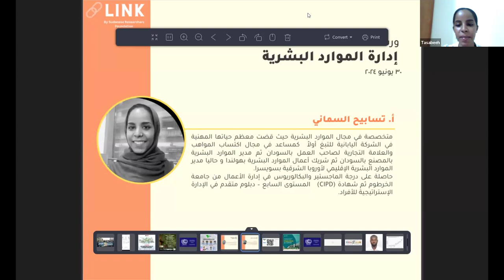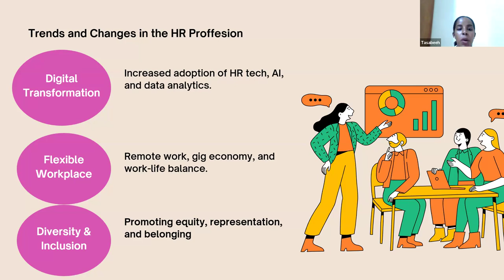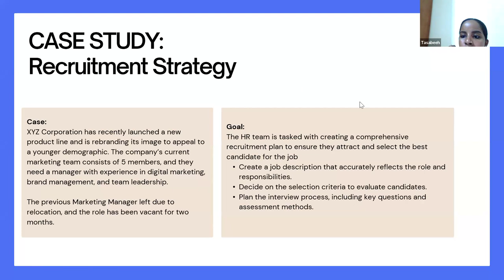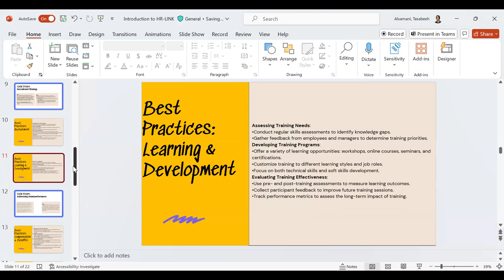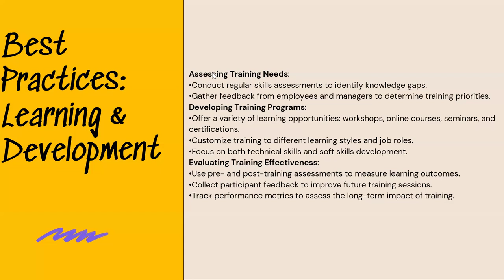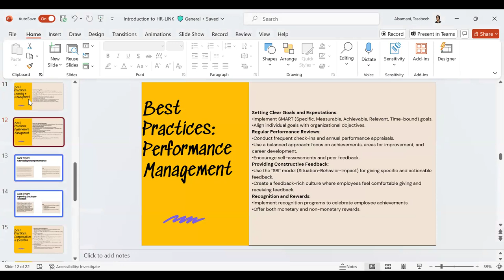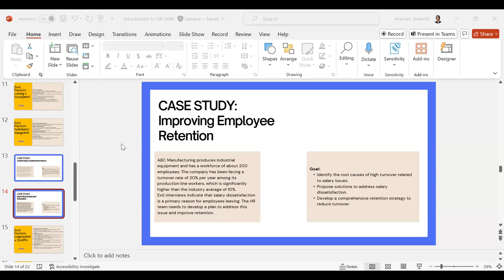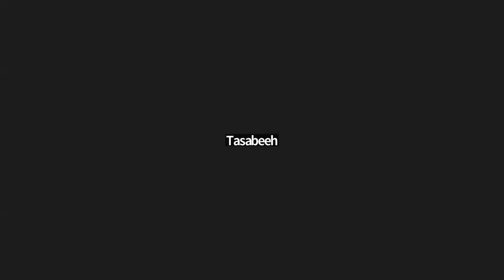LINK day 7 -2024-06-30 ادارة الموارد البشرية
أ.تسابيح السماني
متخصصة في مجال الموارد البشرية حيث قضت معظم حياتها المهنية في الشركة اليابانية للتبغ أولاً  كمساعد في مجال اكتساب المواهب والعلامة التجارية لصاحب العمل بالسودان ثم مدير الموارد البشرية بالمصنع بالسودان ثم شريك أعمال الموارد البشرية بهولندا و حاليا مدير الموارد البشرية الإقليمي لأوروبا الشرقية بسويسرا.
حاصلة على درجة الماجستير والبكالوريوس في إدارة الأعمال من جامعة الخرطوم ثم شهادة (CIPD)   المستوى السابع – دبلوم متقدم في الإدارة الإستراتيجية للأفراد.